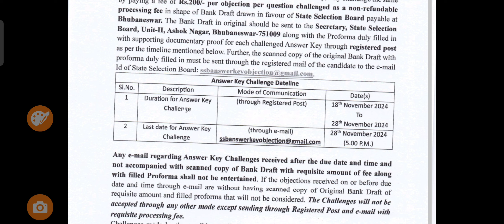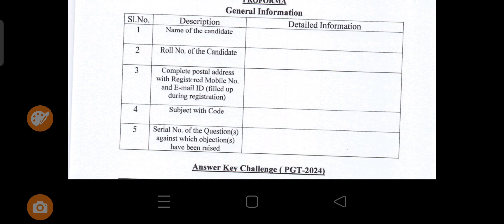SSB pgt 2024 official answer key released